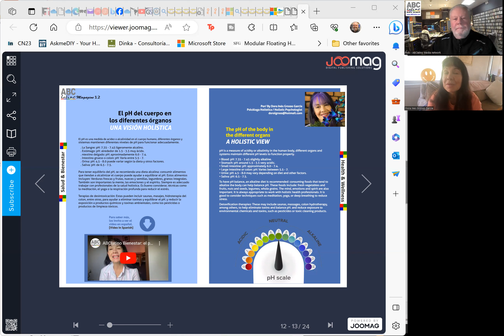ABClatino La Revista al Aire 2023 10 17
Con Enrique Rob Lunski y Carol Montes.
Bienvenida a un nuevo integrante del equipo de ABClatino.
Reflexiones sobre el sentido de la vida de quien sigue su camino a otros rumbos...
Bienestar con la psicóloga holística Dora Ines Grosso Garcia. Parte 2 del Ph en el cuerpo humano. Una visión holística.